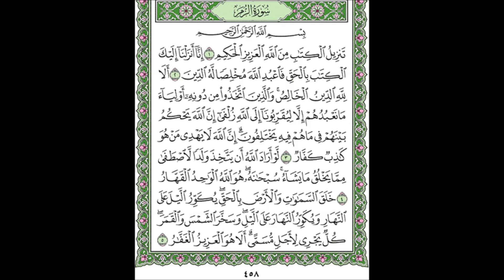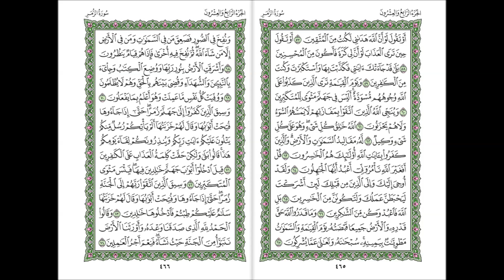سورة الزمر الشيخ عبدالله الجهني Al Johany Surat Al Zumar